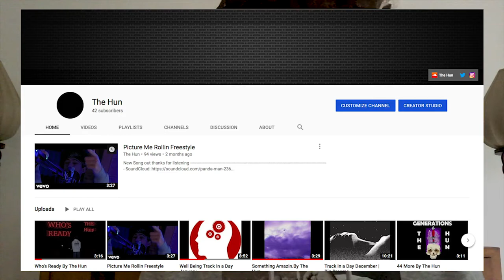Announcement Video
So this is new what do you guys think??